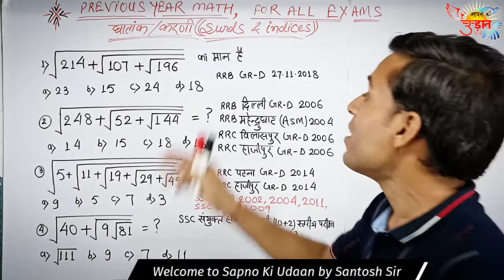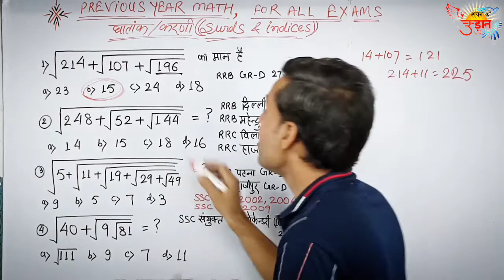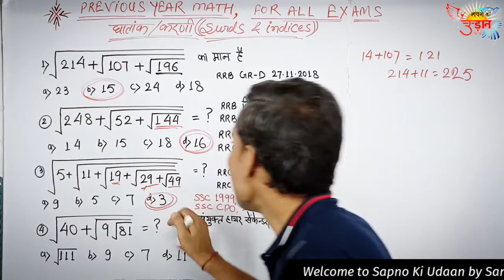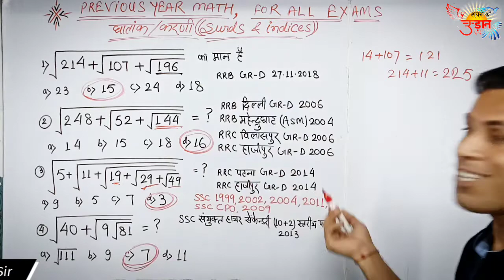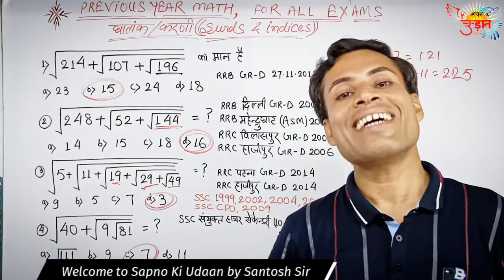Ntpc cbt 2 | rrb ntpc cbt 2 | Gr d math | group d |by Santosh Sir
Sapno Ki Udaan by Santosh Sir

golf trick shots , golf cup trick , golf cup funny trick , golf cup short trick ,

ssc cgl maths | ssc cgl maths previous question papers

mts previous math| mts previous year maths question,

badminton trophy trick, cup and trophy trick,Ntpc gk cbt 2, rrb ntpc gk cbt 2

RRB GROUP D PREVIOUS YEAR
PAPER PART 1 | RAILWAY MATH |

All Previous Year Paper | Paper 1|
Maths | RRB Group d/NTPC CBT 2
wifistudy Sahil Khandelwal

Railway NTPC Previous Year All Math
Questions||Previous year RRB NTPC
Math Questions

RRB Group-D Previous Year Math
Questions Solved|| RRC Group D
Exam 2019;Math Trick

rrb previous year math questions,
rrb ntpc previous year maths questions, rrb ntpc previous year math, rrb group d previous year math,
rrb ntpc previous year math question paper, rrb alp previous year question paper maths, rrb ntpc previous year question paper maths in english,
rrb group d previous year math questions, rrb group d previous year question paper math by sahil sir,
rrb group d previous year question paper math in bengali, rrb group d previous year math question paper,
rrb group d previous year question paper math playlist, rrb je maths previous year question,
rrb group d maths previous year question paper,rrb ntpc maths previous year question paper,
railway group d previous year maths solution,railway previous year math question,railway group d previous year math,railway group d math previous year question paper,
railway ntpc maths previous year paper,railway previous year maths,
railway maths previous year question papers,railway group d previous year maths questionabhinandan sir math railway group d,railway group d math abhinandan sir,abhinandan sir railway group d math,sahil sir math rrb alp,
sahil sir math rrb je,sahil sir math rrb ntpc,sahil sir math rrb ntpc cbt 2,
dhasu sir maths railway group d,
dhasu sir math railway,dhasu sir maths rrb ntpc,maths by arun sir, arun sir maths, Math by arun sirMath by amit sir exampur ,Math by amit sir playlist, amit sir maths
railway math by dhasu sir
rahul sir maths railway group d playlist,rahul sir math railway,
rahul sir maths rrb ntpc,
railway math by rahul sir,
railway group d math rahul sir